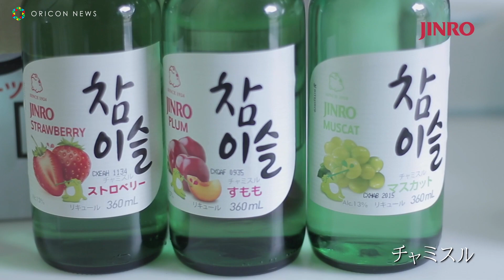佐久間由衣、キュートなチャミスルサイン「クッ♪」 「チャミスルブランド」ＴＶＣＭ＆メイキング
女優の佐久間由衣を起用した、日本における「チャミスルブランド」初となるＴＶＣＭが29日より、関東・関西・中京・札幌・福岡・仙台エリアでオンエア開始。

　韓国では「チャミスル」をショットグラスで飲むスタイルが主流。今回のCMでは、可愛く、ちょっとクセのある『クッ♪』という“音”と指でショットグラスを模した“ポーズ”の「チャミスルサイン」にご注目。佐久間が「チャミスルを一緒に飲もうよ♪」と軽快なリズムと音楽に合わせて、その「チャミスルサイン」で仲間たちを楽しい“飲み”の時間に誘っていきます。CMを通じて、キンキンに冷えたチャミスルをショットグラスで飲みながら、「キュートなショット。」というキーワードをフックに佐久間が仲間との楽しい時間を印象的に伝える。